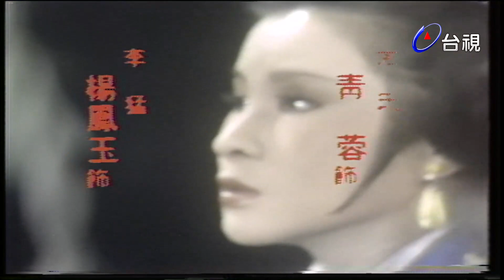楊麗花歌仔戲－陸文龍 第 02 集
一段宋欽宗年間所發生的忠義故事。

宋欽宗年間，金國總領狼主因垂涎中原錦繡河山，仍命完顏兀朮為帥，與軍師哈迷蚩率數十萬金兵進取中原。潞安州節度使陸登，手下雖然只有五千兵馬，由於精通戰 略熟讀兵法，金兵久久無法攻下。最後在軍師哈迷蚩獻計下，才破了潞安州，陸登為國捐軀，其夫人也守節自盡，甚幼子陸文龍因相貌不凡，而被完顏兀朮帶回黃龍 府收為義子。陸文龍長大後，智勇雙全，金兀朮更加寵愛他的身世被一位流落番邦的漢女曹英獲悉，乃隨時想找機會，準備勸說陸文龍歸宋。澶州一戰，陸文龍大破宋軍，王佐自斷一臂往金營詐降，終在曹英協助下，得以向陸文龍說明他的身世.。

演員：楊麗花 許秀年 柳青 王金櫻 李如麟 許仙姬 洪秀玉 小鳳仙 青蓉